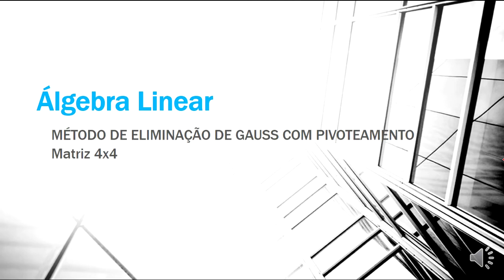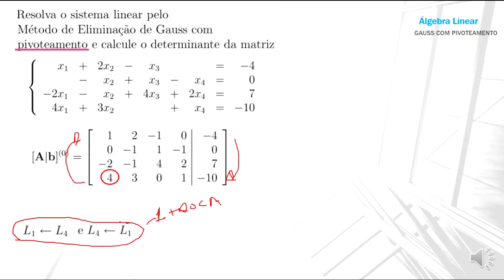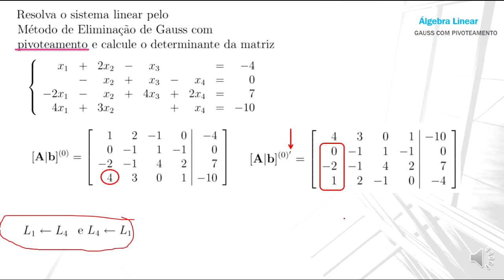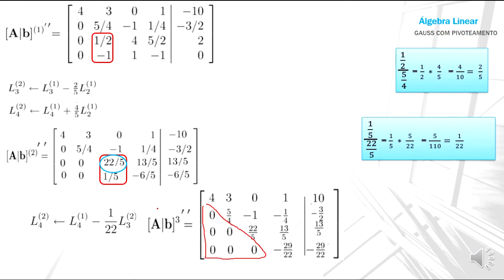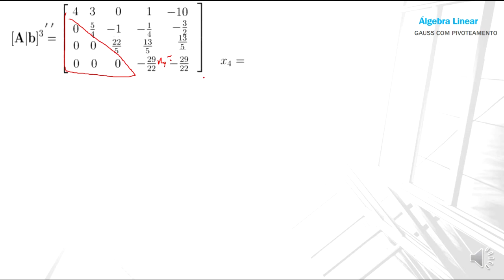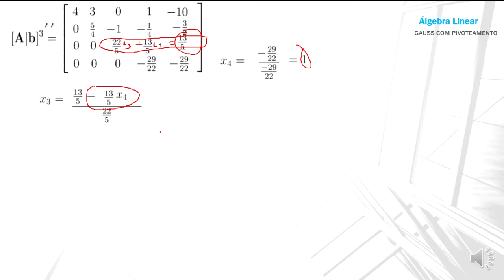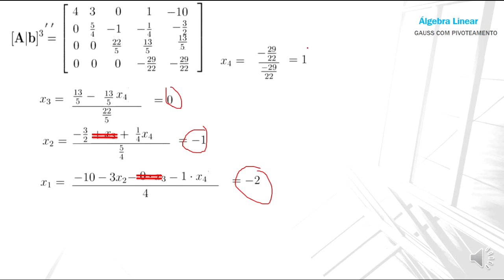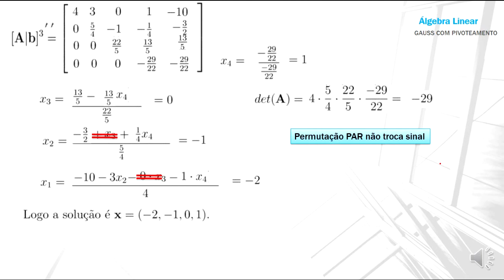Álgebra Linear Aula 50 - Método de Eliminação de Gauss com Pivoteamento (Matriz 4x4).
Bem Vindos a mais uma aula de Álgebra Linear!

Nessa aula usaremos o Método de Eliminação de Gauss com Pivoteamento em uma Matriz 4x4 em detalhes, abordando certas dificuldades com cálculos de frações.
O Método de Eliminação de Gauss com Pivoteamento é usado para encontrar a solução do Sistema Linear e o Determinante da Matriz.

Sigam-nos no Facebook e fique atualizado, receba INFORMAÇÕES, DICAS e CURIOSIDADES das matérias presentes!